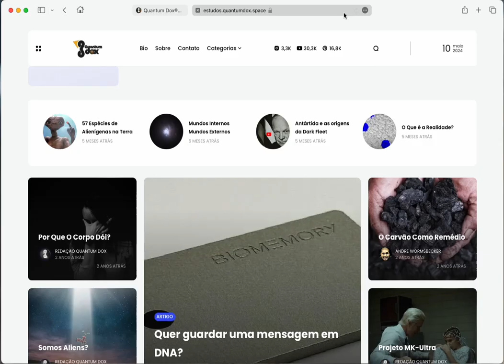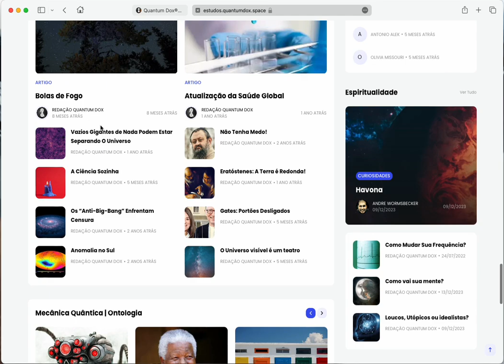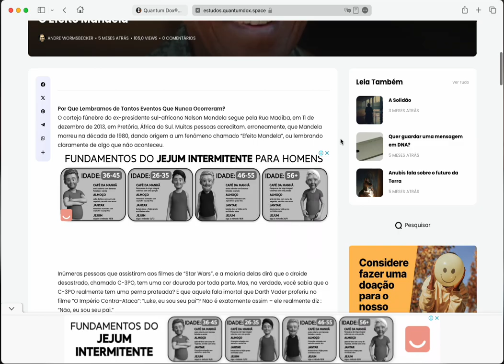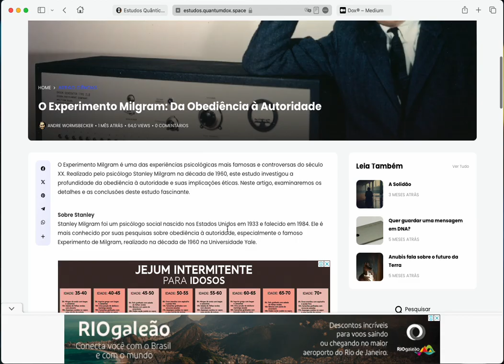Site de Estudos do Quantum Dox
🌟 Explore os Mistérios do Universo com o Grupo de Estudos Quantum Dox! 🌌 Descubra artigos que mergulham nos temas mais intrigantes da física quântica, espiritualidade e filosofia. 📚 Acesse nosso site em "estudos.quantumdox.space" e embarque em uma caminhada pelo autoconhecimento e a exploração do cosmos. ✨ Prepare-se para expandir sua mente e explorar os segredos do universo! FísicaQuântica Espiritualidade Autoconhecimento GrupoDeEstudos QuantumDox 🚀

Quer saber mais sobre curiosidades e mistérios do universo?
Ou responder as perguntas: "de onde eu vim?" "O que estou fazendo aqui?" "Para onde eu vou?".

Edição de Vídeo: Andre Wormsbecker.
Apresentação: Andre Wormsbecker.